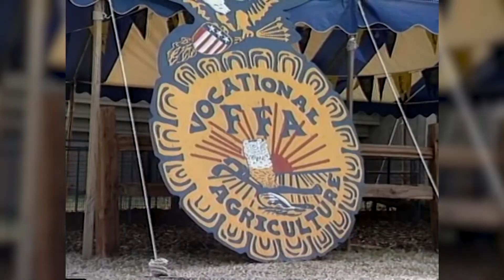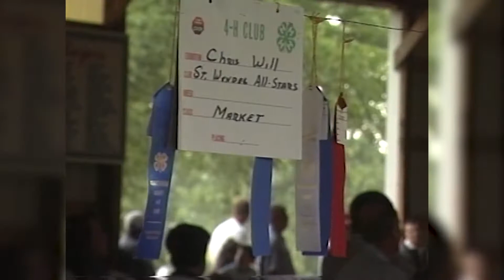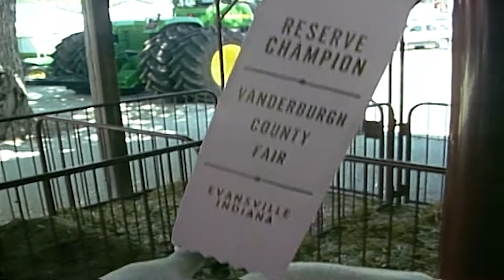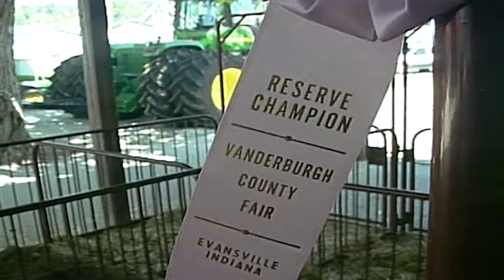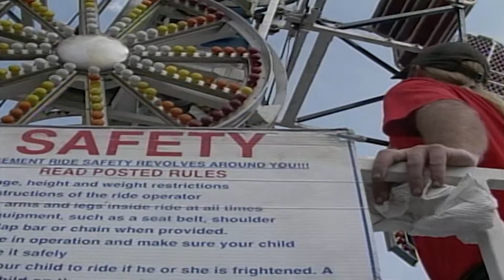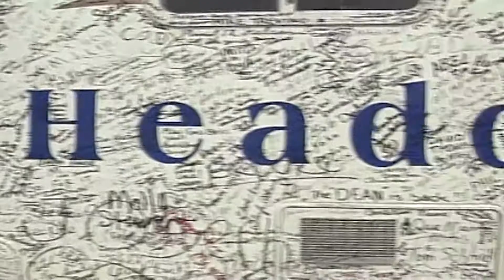Video from previous Vanderburgh County fairs found in the Eyewitness News archives.